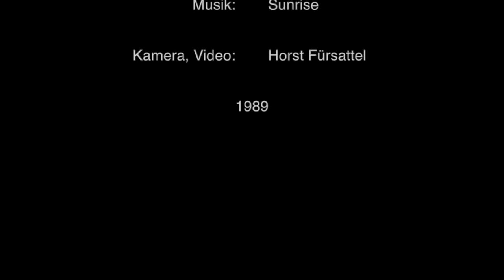Squirt-Boating Saalach 1989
From the early days of squirt-boating. One cannot deny the enormous influence of the legendary video "Fun Forever" on the European paddling community these days. The video was shot on September 2, 1989 at the Saalach River in Austria.
Paddlers: Jan Kellner, Werner Moritz and Markus Wild.
Camera, video: Horst Fürsattel
1989